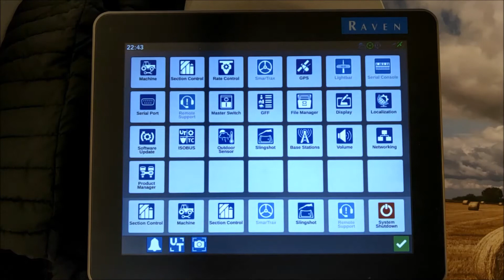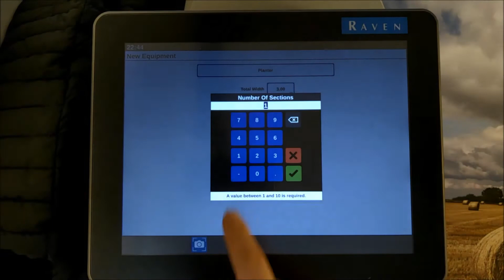Raven CR12 Machine Garage